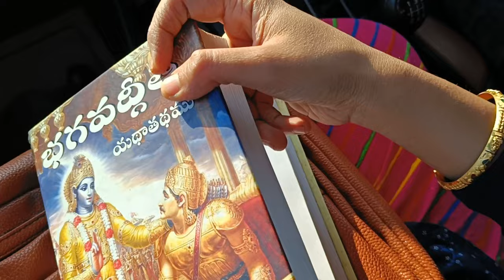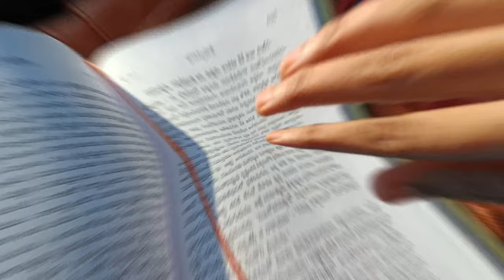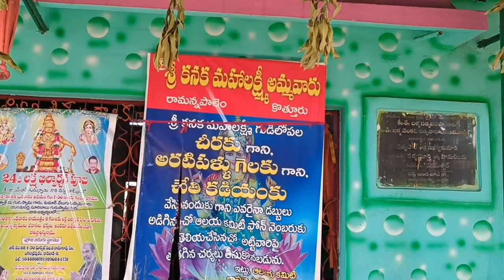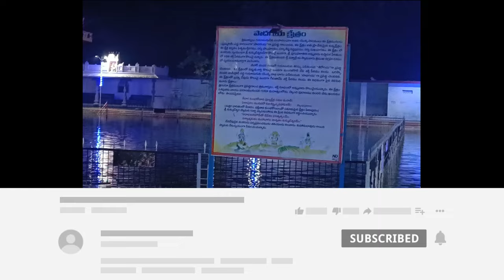My Pongal Vacation Vlog Day#1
Little Village Hotel Address:
Suryapet, Hyderabad to Vijayawada, NH 65, Uppala Pahad, Suryapet, Telangana 508376